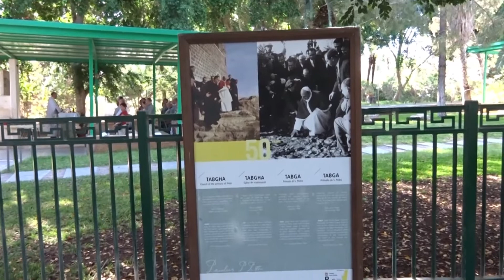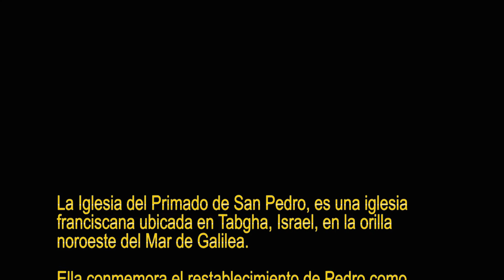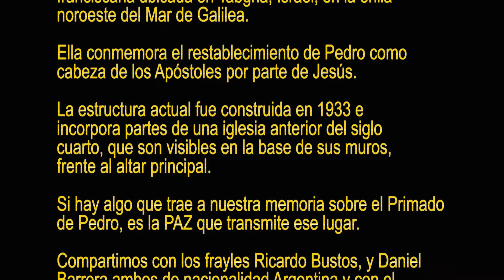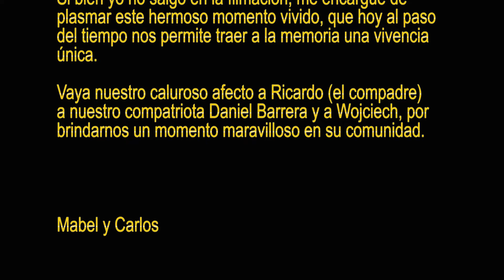Primado de Pedro, Tabgha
Tabgha, allí Jesús dio a Pedro el mandato: Apacienta mis ovejas. Ese lugar tiene una característica muy especial, que es la PAZ que transmite.